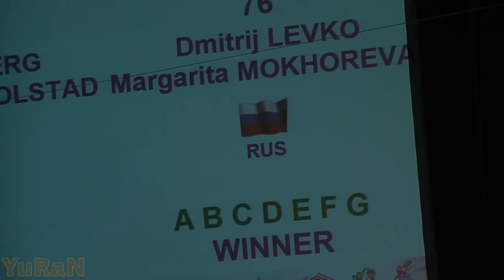Rock-n-roll Q-final LEVKO Dmitrij - MOKHOREVA Margarita (RUS)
World Masters Rock-n-Roll, Moscow 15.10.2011.